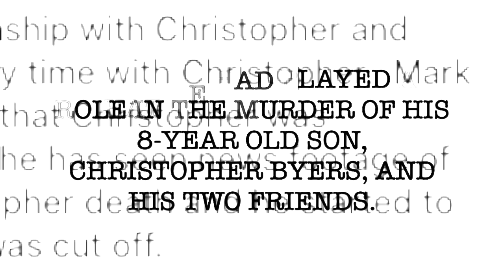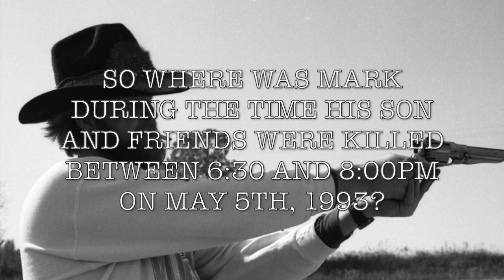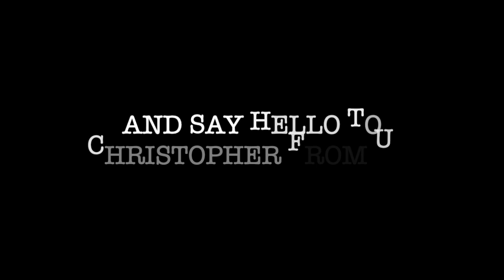Robin Hood Hills Murders: Defending John Mark Byers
In light of some of the horrible comments being posted about Mark Byers right after his passing all over social media, we felt that a simple video explaining where Mark Byers was during the time his son and friends were killed was necessary to shut the haters down.  And these haters are of the worst sort of ilk...spending years harassing him and his family, sowing seeds of division between he and his stepson, and calling him a murderer and abuser.  Mark wasn't perfect by any stretch, but nobody deserved what he endured.

Rest in Peace Mark...and say hello to Christopher from us.